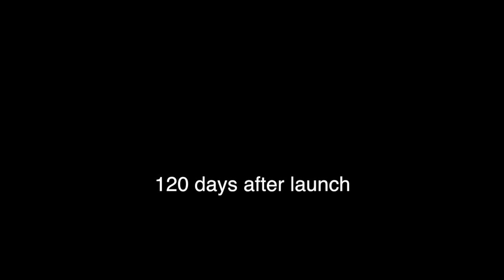Mission 198: Ep. 15.1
The twenty-sixth installment of

MISSION 198

Dennis talks and Malcolm listens. There's a kiss.

Created by Justin Dodd & George McConnell